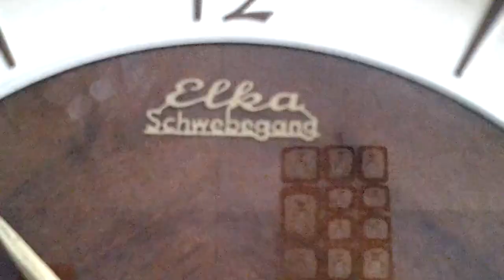Elka Kaminuhr / Schwebegang - 1/2 Schlagwerk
Hier zusehen ist eine Kaminuhr der Marke Elka. Diese Uhr hat eine der Typischen Formen der Kaminuhren aus dem Raum 1950. Sie hat ein einfaches Halbstündlich erklingenden Schlagwerk auf drei Gongstäbe. Das Uhrwerk ist nicht (!) Von Elka sondern von FHS. Damals wurde in fast allen Uhren mit einfachem Halbstundenschlagwerk ein FHS - Werk verbaut, da diese sehr robust sind.